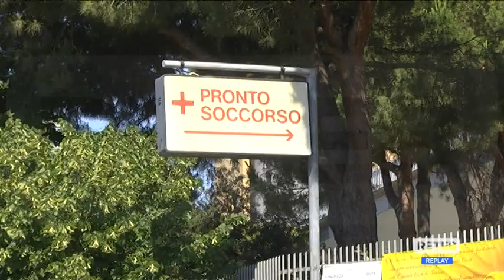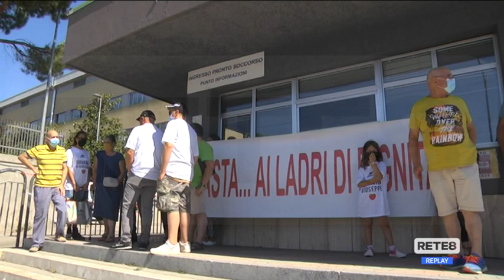Pescara - M5S: la ASL è ancora in emergenza